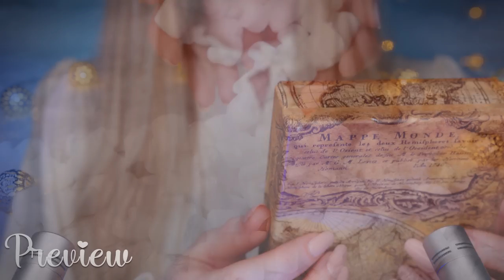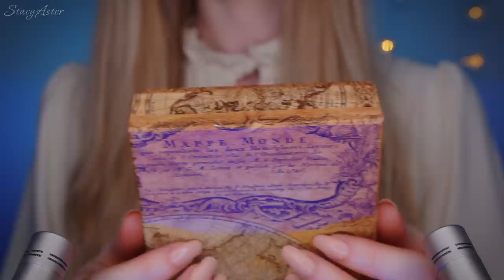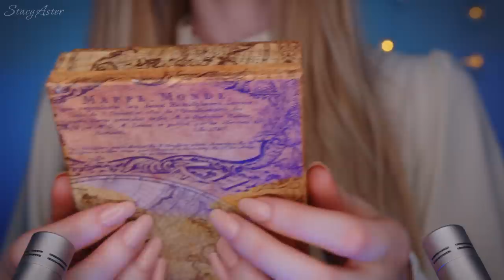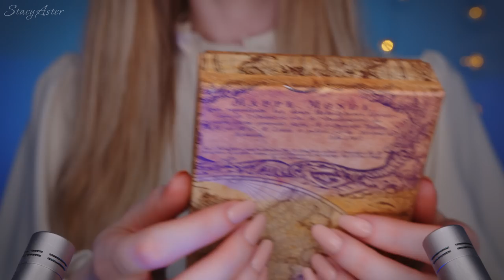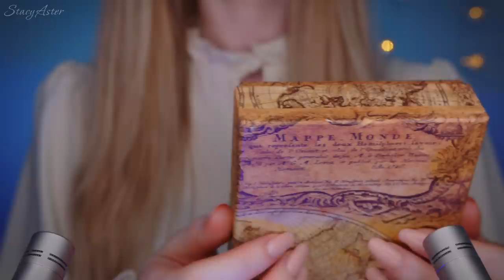ASMR Sleep Like Never Before! Brain Melting Triggers ~ ASMR No Talking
ASMR Sleep Like Never Before! Brain Melting Triggers ~ ASMR No Talking. ASMR Sleep inducing triggers and really relaxing sounds No Talking will calm you down and help you to sleep fast and well. Over 30 asmr triggers are collected in this video to provide you the most relaxing feeling all over the night. 3 Hour of deep ear triggers no talking will help you to get rid of insomnia, anxiety, stress, will help you to study and work. Don’t forget to put on you headphones to feel the sound! Good night!

Timestamps:
0:00 Preview
2:28 Blue floam slime
7:13 Face roller on the gold pillowcase
12:30 Glass pens on mics
17:11 Tapping on the gold pillowcase
21:47 Blue jelly ball with a fork
22:41 Face rollers on the Blue jelly balls
23:05 Smashing the jelly balls with a fork
25:10 Face roller on the smashed blue jelly
27:47  Fluffy sticks on mics
32:44 Pressing on the gold pillowcase
36:34 Blue floam slime
40:43 Nails rolling on a perfume bottle
45:38 Spraying the perfume (no liquid)
49:28  Face roller on the foil
56:28 Let's stay home cushion pressing
1:02:20 Glass face massagers bubbling
1:08:15 Beads and fluffy sticks
1:12:23 Beads toy sound
1:17:07 Tapping on a perfume bottle
1:23:26 Pouring and then playing with shaving foam
1:27:50  Wood beads and brush
1:33:48 Makeup sponge on mics
1:40:50 Pearly beads
1:44:57 Scratching a silicone brush
1:50:14 Fluffy sticks and a bowl of laundry granules
1:56:00 Cardboard box tapping
2:01:37 Packaging Filler
2:06:15 Scratching the mics with sticks
2:10:22 Chain of stars
2:16:52 Pressing the broom
2:23:52 Soft sponge on a mics
2:27:50 Tapping on a wooden tile
2:35:20 Scratching the silicone cleanser
2:40:15 Laundry granules and wooden spoon
2:45:15 Cardboard box tapping 2 pt.
2:53:08 Tiny blue beads